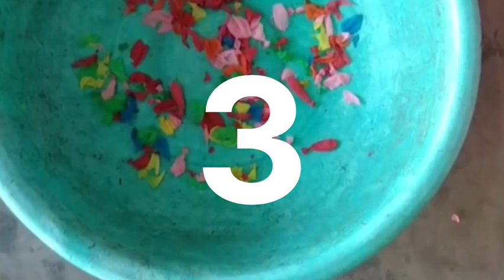Amezing balloon trick with petrol pump ⛽||experiment Only for kids 😱😱